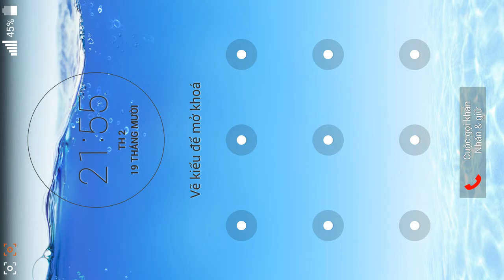SHADOW FIGHT 2 – TOURNAMENT 8 The Greatest Temptation NEW